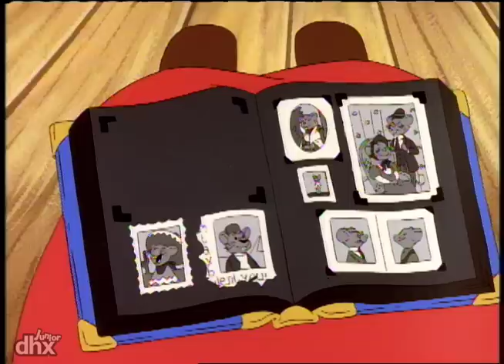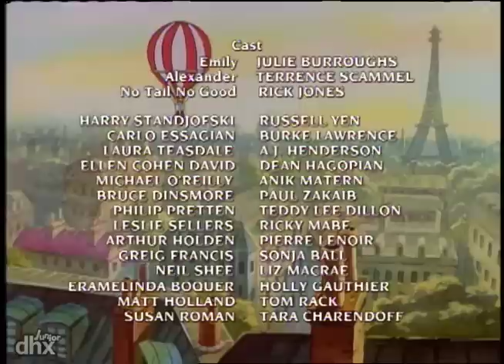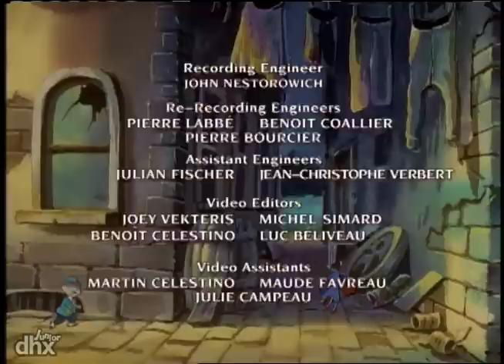The Country Mouse and the City Mouse Adventures 107 - The Mouse-o-taur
"When Emily and Alexander go to visit their cousin Nikos in Crete they discover trouble at an excavation site."